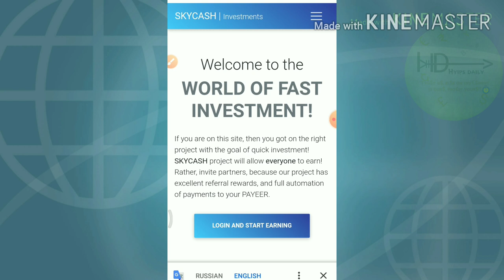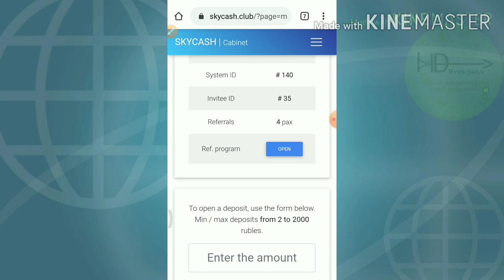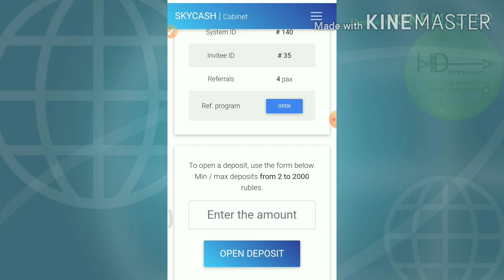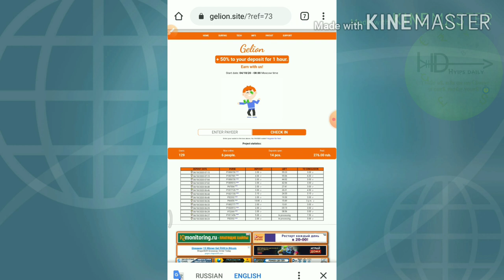Earn 50% profit in 50 mins with this 3 new russian Ruble Earning sites - Hyips daily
Hyip Sites,
hyips daily,
hyip investment sites 2019,
hyip monitor,
 hyip review,
Hyip support,
hyip website
allhyip
online investment
hyip scam
investment opportunities
bitcoin investment
best investments
forex investing
top hyip monitors
investment funds
investing
top 10 hyip
btc hyip
gold investment
hyip investment plan
hyip companies
hyip strategy
investment that pays daily profit
hyip script
good hyip
hyip new
paying hyip
newhyip
best paying hyip programs online
hyipforum
legit hyip
hyip monitoring
legitimate hyip programs
hyips monitor
btc investment
hyip 2019
allhyipmonitors
trust hyip
hyip list
non hyip investment programs
hyip review